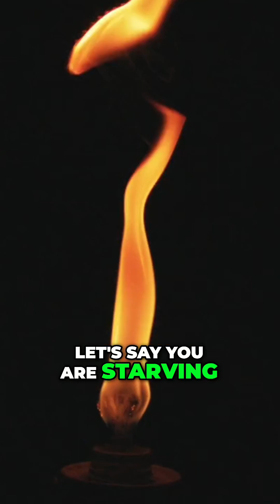Understanding Gut Infections: Symptoms and Solutions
Discover the ins and outs of gut infections, including causes like bacteria and parasites. We explore symptoms such as bloody diarrhea and how to address them with antibiotics or prevention strategies, ensuring you stay healthy in challenging situations.